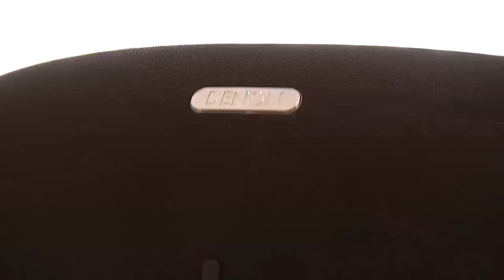Denon Cocoon (Salon HiFi Home-Cinema 2102)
enon présente les deux versions de ses Cocoon, les Home et Portable, des stations d'accueil polyvalentes et permettant de lire de la musique en streaming depuis des appareils Apple ou des ordinateurs. Les radios Internet sont de la partie.